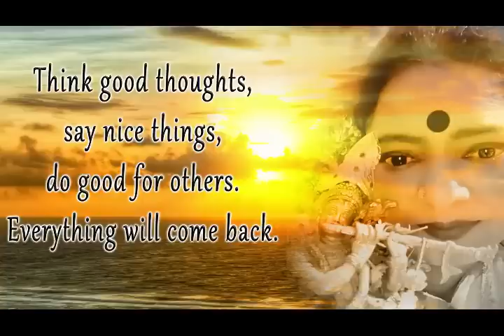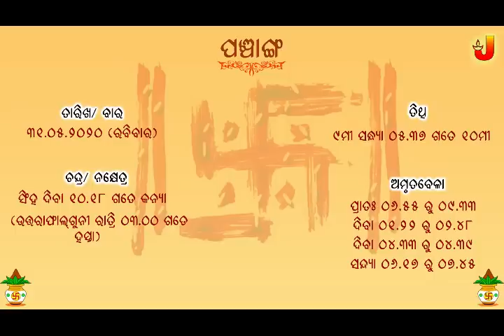Aajira Rashiphala || 31-May-2020 || Dr. Jayanti Mohapatra